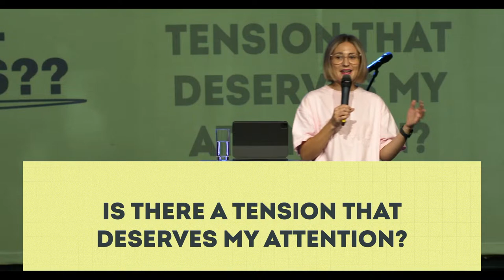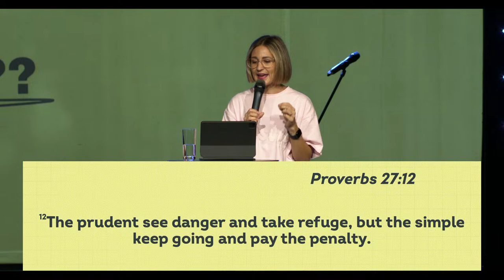Asking Better Questions: The Conscience Question | Ps. Leigh Edwards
Welcome to Church Online! In April we are 'Asking Better Questions'. Journey with us as we follow Jesus making better decisions and fewer regrets.